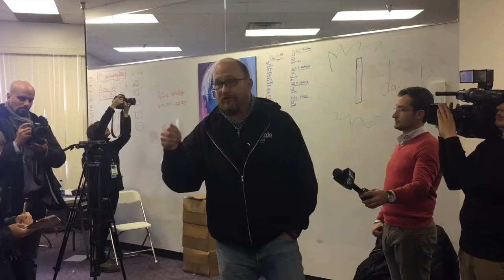Sanders surrogates rally volunteers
This video is about Sanders surrogates rally volunteers